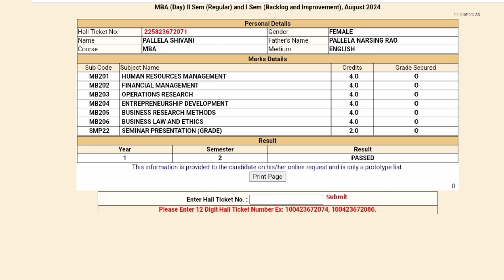RESULTS RELEASED || MBA || OSMANIA UNIVERSITY || SEMESTER - 2 || 2024